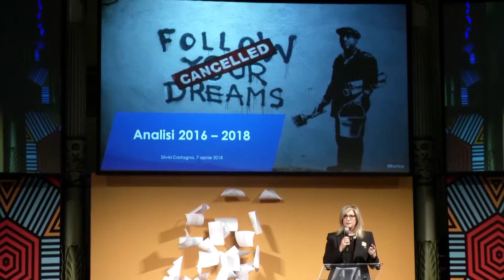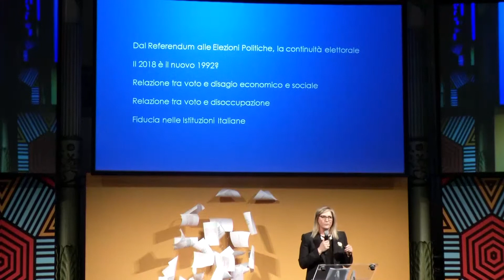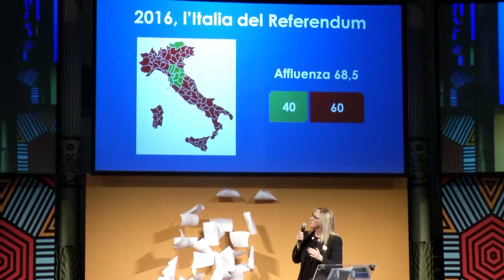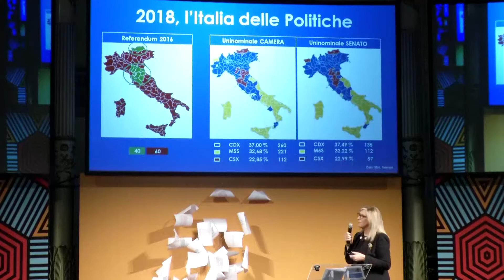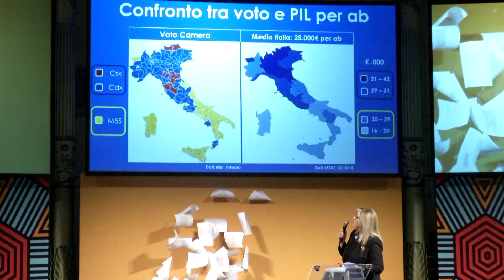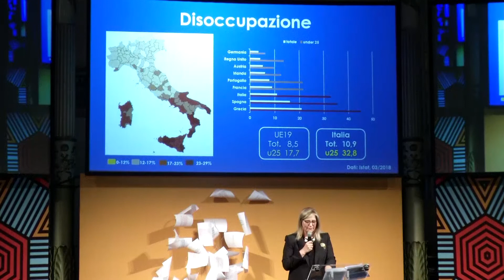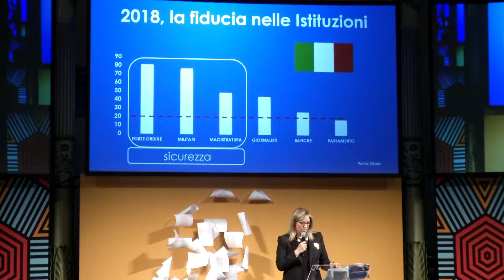Intervento - Silvia Castagna